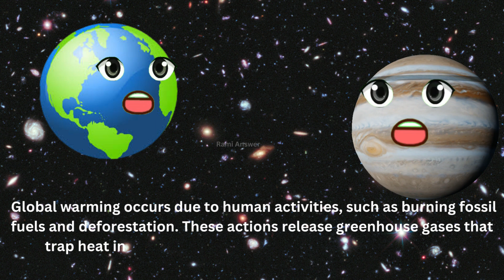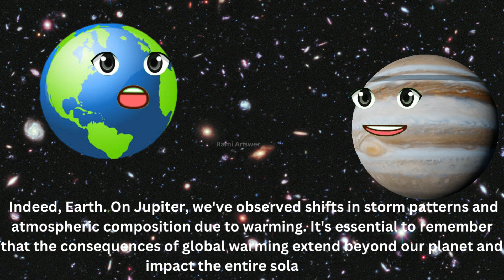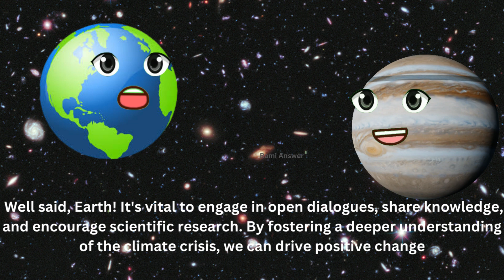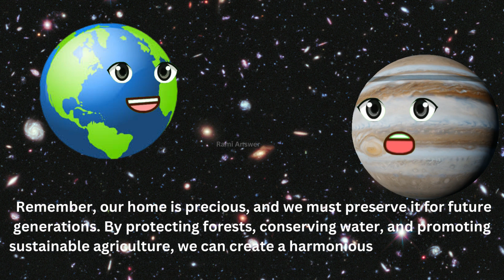"Mind-Blowing Encounter: Earth and Jupiter Have a Mind-Expanding Conversation!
"Get ready to have your mind blown as Earth and Jupiter engage in a jaw-dropping conversation! In this extraordinary encounter, witness the secrets unveiled between two celestial giants. Discover fascinating insights into planetary dynamics, celestial phenomena, and the mysteries of our solar system. Join us as we delve into the incredible dialogue between Earth and Jupiter, revealing astonishing facts and mind-expanding revelations. This captivating conversation will leave you in awe of the vast wonders of the universe. Don't miss out on this epic cosmic exchange - click now to witness the unparalleled connection between Earth and Jupiter!"